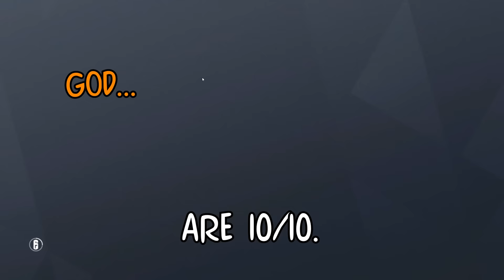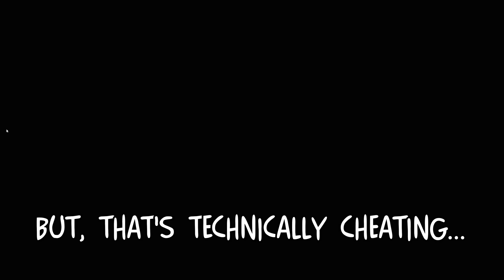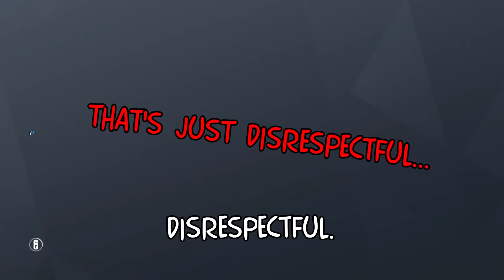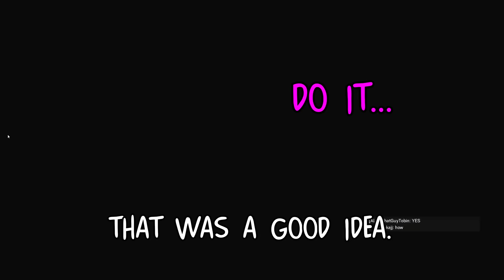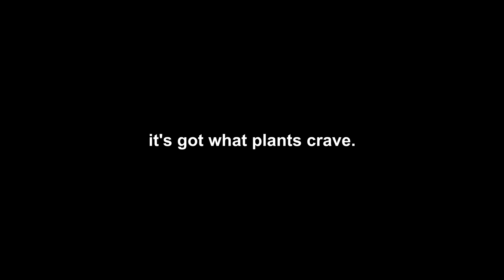THE LION KING | Rainbow Six Siege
This video reviews the new Rainbow Six Operation Chimera DLC operator Lion.

It's also straight cash, because I do my homework.